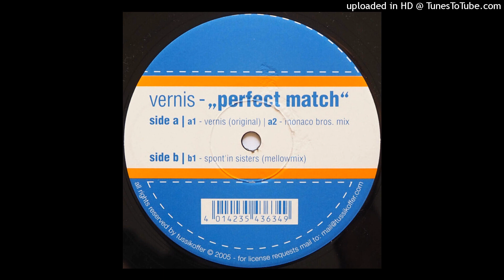Vernis - Perfect Match (Original)